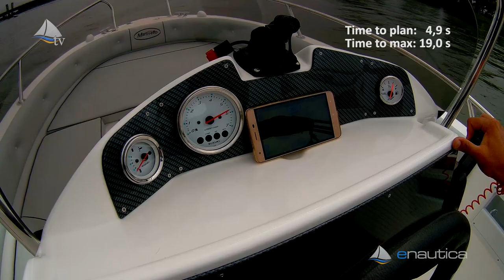Test: Marinello 16 Fisherman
Marineloo 16 Fisherman je odličen dnevni čoln. Namenjen je vsem tisti, ki bi radi dneve preživljali v najlepših zalivih, odmaknjeni od prezasedenih javnih plaž, uživali v ... več na